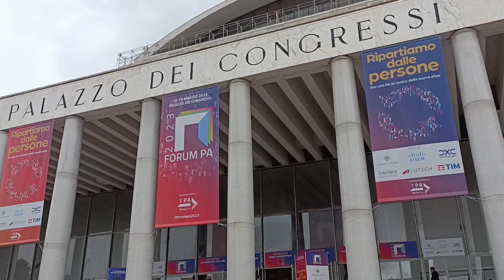FORMEZ PA a FORUMPA